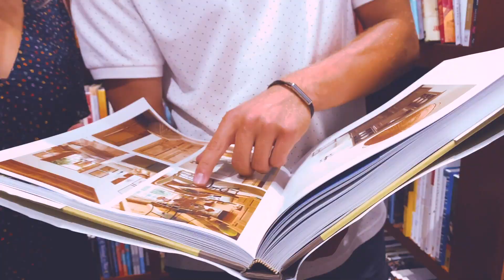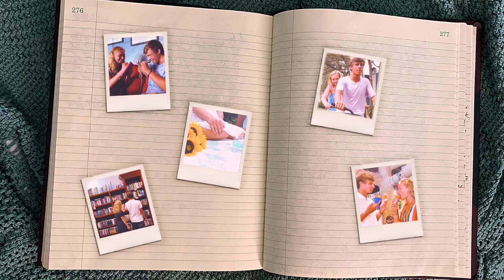Do It Over Again: Lee Alderman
My first single as a solo artist. The song was recorded from home, produced and mixed by Lee Dyess of Earthsound Studios and video production by Edge Digital Marketing.